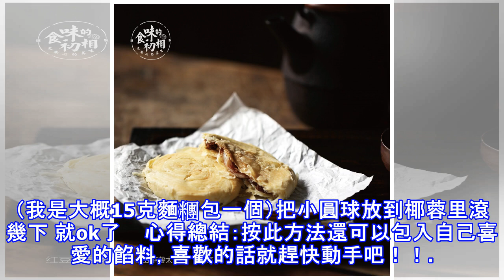紅豆麻薯的糯糯的超好吃！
材料：糯米粉100g 糖80g 耶粉40g 純牛奶150g 清水紅豆沙少許 椰蓉 少許 （大概20個）   做法 1把耶粉，糖和純牛奶 攪勻再加入糯米粉充分攪勻打散 2 準備一個大些的碗，用油刷把碗里刷上一層油 3 把調好的漿糊過篩倒入碗中 4把碗蓋上一層保鮮膜隔水大火蒸15——20分鐘 5取出後放涼（溫熱即可） 6戴上一次性手套取適量 麵糰於手中，按平包入紅豆沙滾圓。（我是大概15克麵糰包一個）把小圓球放到椰蓉里滾 幾下 就ok了    心得總結：按此方法還可以包入自己喜愛的餡料，喜歡的話就趕快動手吧！！ 1把耶粉，糖和純牛奶 攪勻再加入糯米粉充分攪勻打散 2 準備一個大些的碗，用油刷把碗里...
源: pixpo